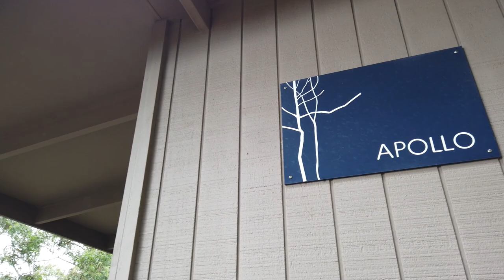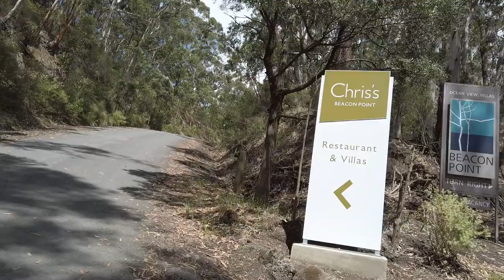BEACON POINT OCEAN VIEW VILLAS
270 SKENES CREEK RD,SKENES CREEK VIC 3233,SUCH A PERFECT PLACE TO STAY,SUCH AN AMAZING VIEW,PEACEFUL AND CALM.OUTSIDE OF APOLLO BAY 8 MIN BY CAR.THE ROOM HAD EVERYTHING WE NEEDED,EVERYTHING IS JUST PERFECT.